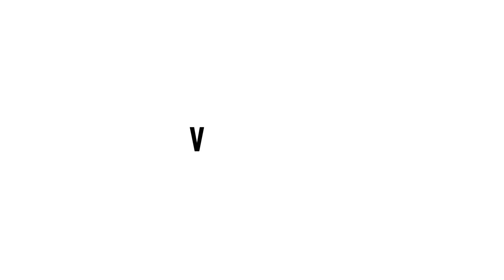HELLBOUND Season 2 | Kim Hyun Joo, Kim Sung Cheol | Synopsis, Cast, Release Date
Title : HELLBOUND
Eps : 6
Airs : Netflix. October 25, 2024
Genre : Thriller, Horor, Mystery, Supernatural, Fantasy
Main Cast : Kim Hyun Joo, Kim Sung Cheol, Kim Shin Rok, Hong Eui Joon, Yang Ik Jun